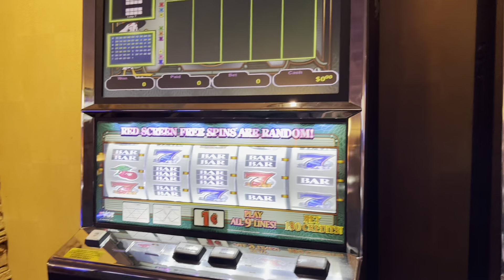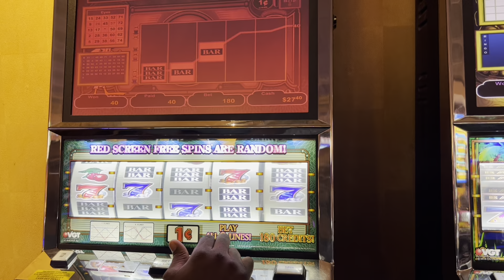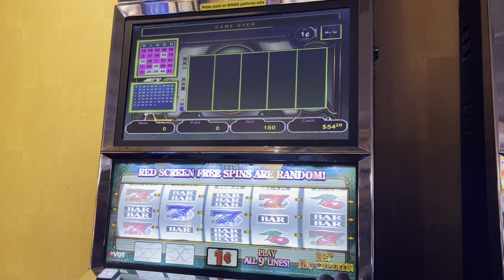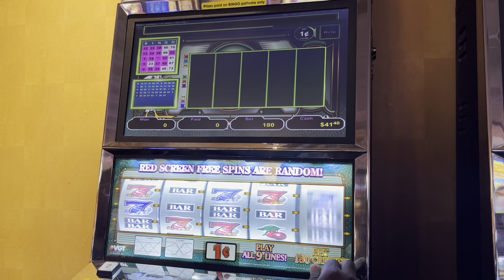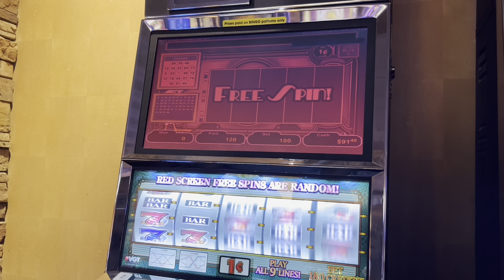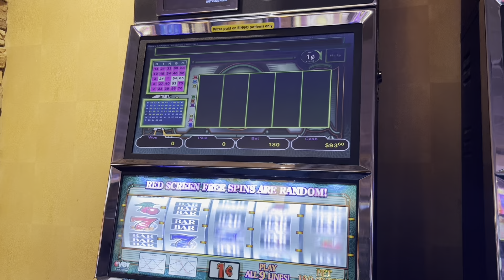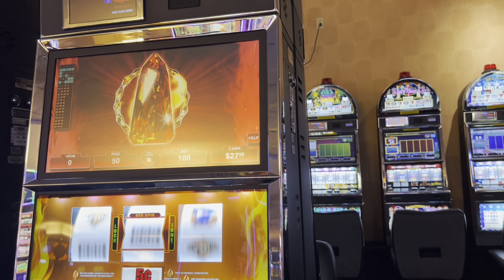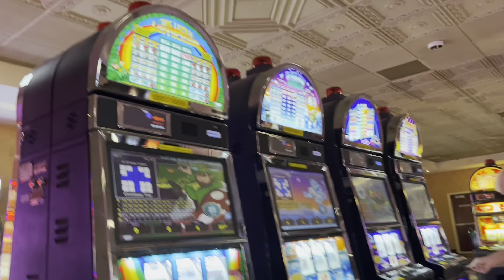Casino Time! VGT 9-liner Max Bet, Fire star, $5 Leprechaun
Quick stop at Grand Casino!